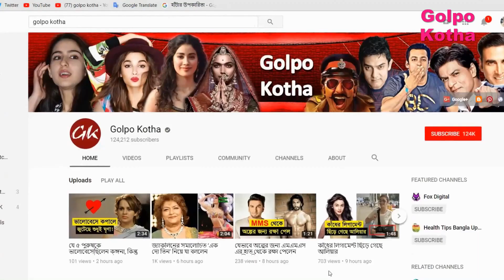সালমানের মহানুভবতা আবারো দেখল বলিউড | সুস্থ হয়ে উঠলেন এক সময়ের তার সহ-অভিনেত্রী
চলতি বছরের শুরুর দিকে, গত মার্চ মাসে ‘বীরগতি’ অভিনেত্রী পূজা দাদওয়ালের অসুস্থতার খবর প্রকাশ্যে আসে। সেসময় জানা যায়, মুম্বাইয়ে সেউরি টিবি হাসপাতালে ভর্তি রয়েছেন পূজা। অথচ, চিকিৎসা করানোর মতো টাকা তাঁর কাছে নেই বলে জানা যায়।